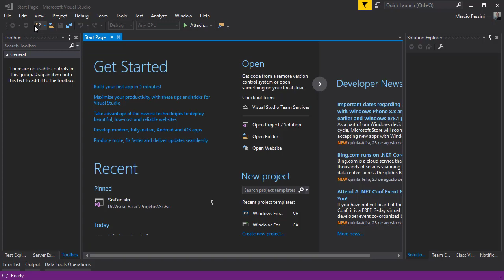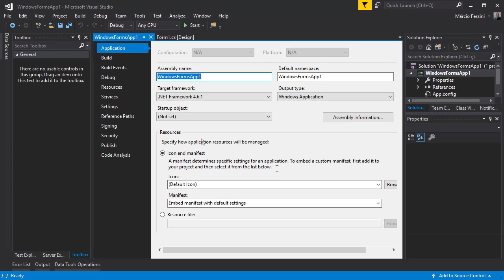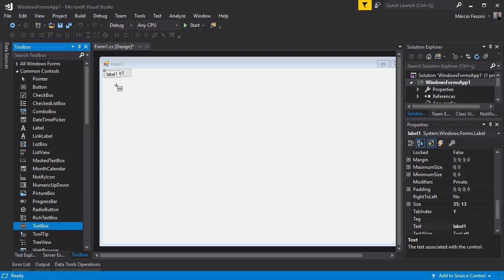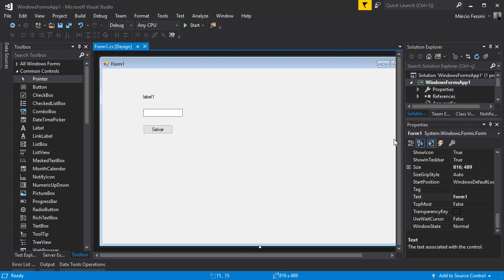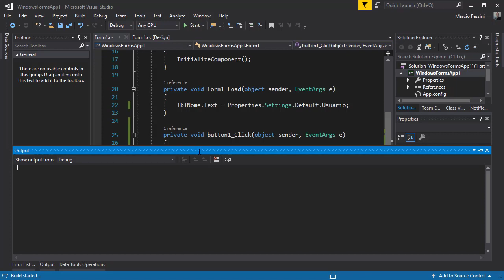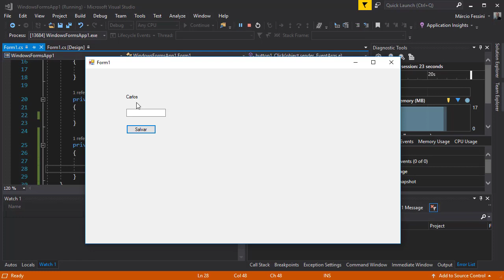C# - Como Salvar Configurações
Veja como criar configurações para inicialização do aplicativo.